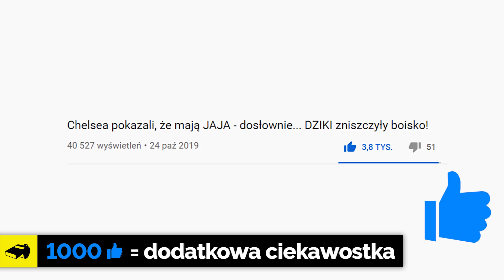Zadał potężny CIOS rywalowi w... Ronaldo ZMĘCZONY psychicznie!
🎁 200 pkt energii więcej w FootballTeam!

W dzisiejszym odcinku:
1:08 - Messi mówi: ‘Ronaldo był fenomenem’
2:52 - Jose Mourinho wybrał już asystenta, z którym będzie pracował w Realu Madryt
3:59 - Puchar Japonii - klęcząc w murze pomogli w strzeleniu gola!
4:44 - Cristiano Ronaldo zmęczony psychicznie, jest najgorszy w Serie A!
5:48 - Bramkarz Hannoveru zadał potężny cios swojemu rywalowi
6:24 - Aleksandra Sikora zdobyła Superpuchar Włoch z Juventusem
7:02 - Piękna bramka w A-klasie
7:36 - Czy Ibrahimović boi się powrotu do Serie A?
8:37 - Konflikt w reprezentacji Egiptu? Chodzi o opaskę kapitańską dla Salaha